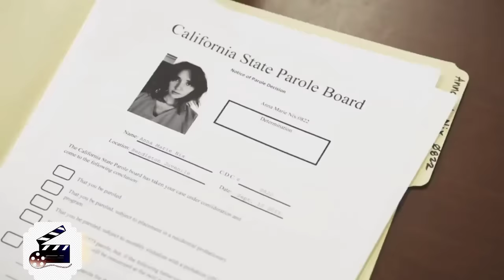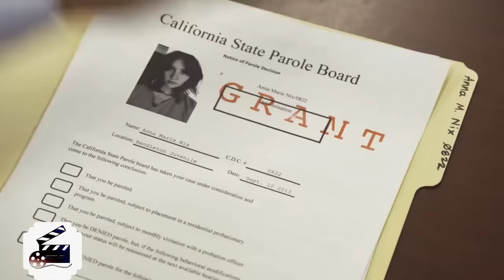জেলের মধ্যেও মেয়েটাকে ইচ্ছামতো ধর্ষণ করত#movieexplainedinbangla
urdu movie explained
video credit by.Cinemapeak Xplainex